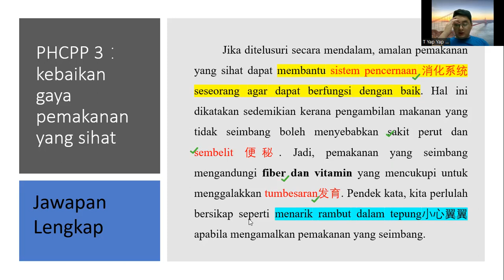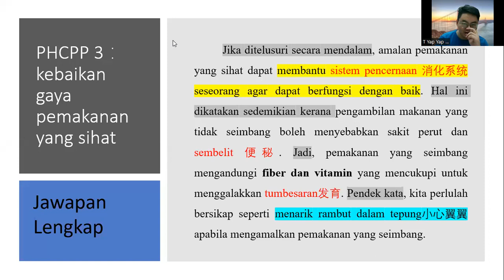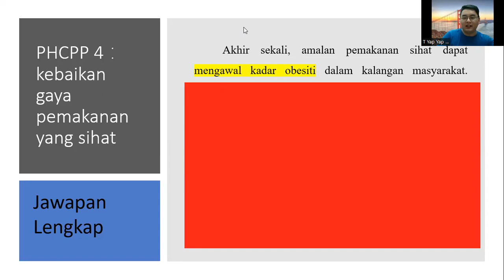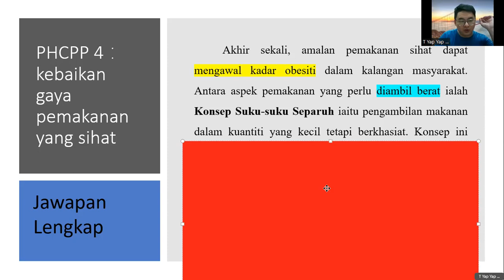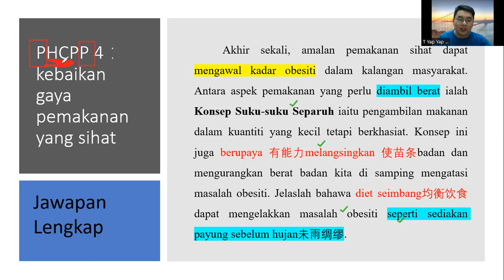【6 May 2022】 BM Karangan Part 2